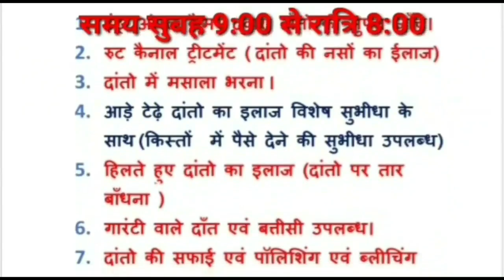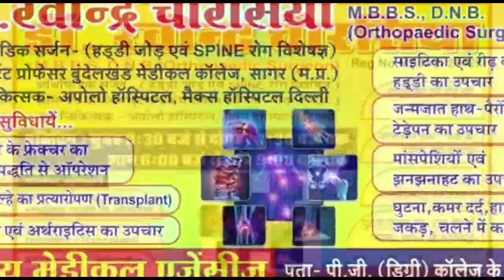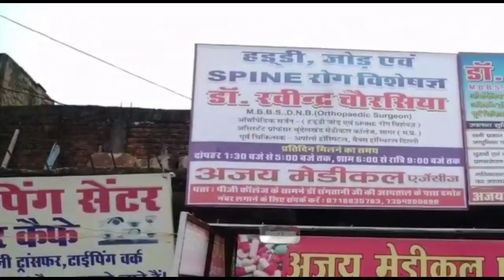damoh- जिला अस्पताल में नवनिर्मित आईसीयू कक्ष का केंद्रीय मंत्री प्रहलाद पटेल ने किया लोकार्पण